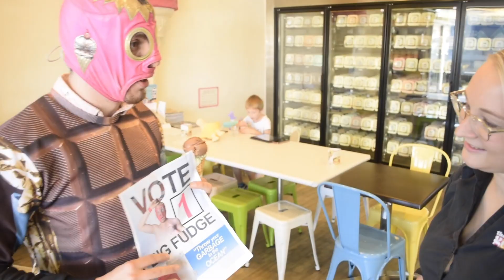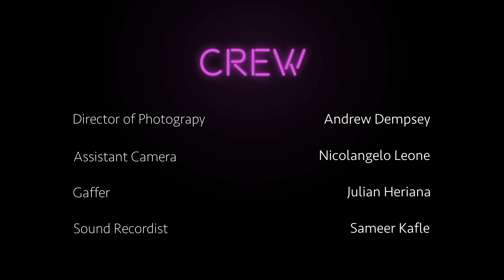Cons Of Pro Wrestling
19T2 Studio 2